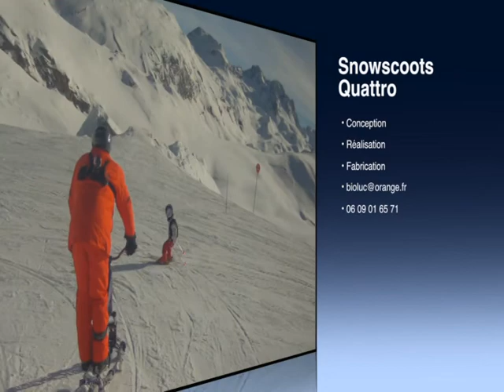Snowscoot quattro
De tous les sports de glisse, le "Snowscoot Quattro est le plus facile à utiliser. Aucun effort, aucune fatigue, aucun apprentissage. De la glisse tout simplement... Les carres des 4 skis sont toujours en contact avec la piste, même sur neige dure, en toute sécurité !
Sur ce film, Alain, en rouge, utilise pour la toute première fois, le 'Snowscoot Quattro"...